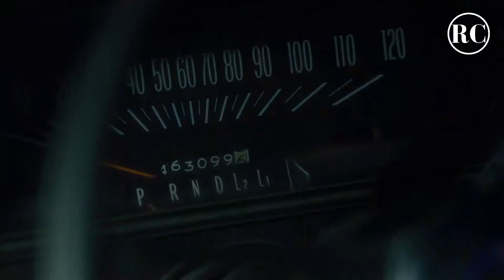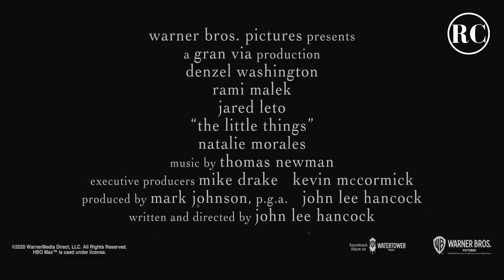THE LITTLE THINGS Official (2021 Movie) Trailer HD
Título original: The Little Things
Año: 2021
País: Estados Unidos
Dirección: John Lee Hancock
Guion: John Lee Hancock
Fotografía: John Schwartzman
Reparto: Denzel Washington, Rami Malek, Jared Leto, Sofia Vassilieva, Natalie Morales, Terry Kinney, Michael Hyatt, Kerry O'Malley, Sheila Houlahan, Joris Jarsky, Dimiter D. Marinov, Jason James Richter, Isabel Arraiza, Stephanie Erb, Samantha Cormier, Tom Hughes, Chris Bauer, John Kim, Patricia Mizen
Productora: Warner Bros. (Distribuidora: Warner Bros.)
Género: Thriller | Policíaco
Sinopsis: Un sheriff (Washington) y un detective de homicidios (Malek) han de colaborar juntos para intentar dar caza a un astuto asesino en serie.

Estreno en cines y HBO Max - USA: Enero 2021.

THELITTLETHINGSOfficial(2021Movie)TrailerHD